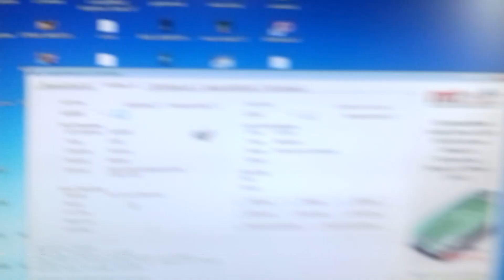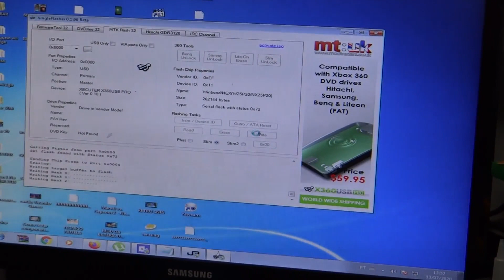COMO FAZER UMA FONTE EXTERNA DO DRIVE DE XBOX360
zap 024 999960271 curso manutenção em vídeo games, repro cartuchos snes, ou comprar esta aparelho.